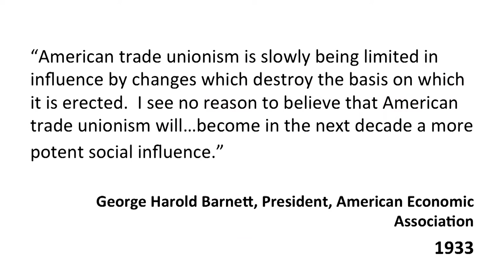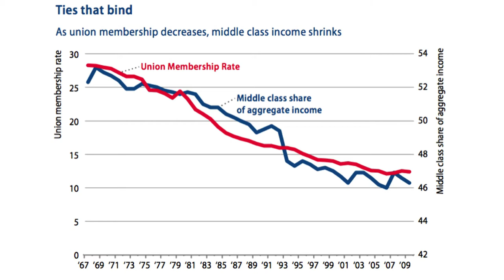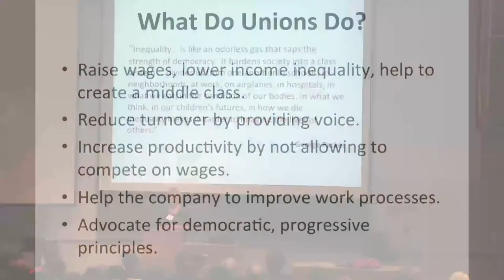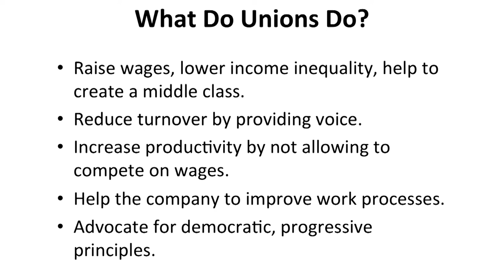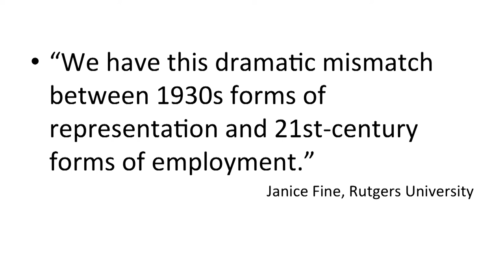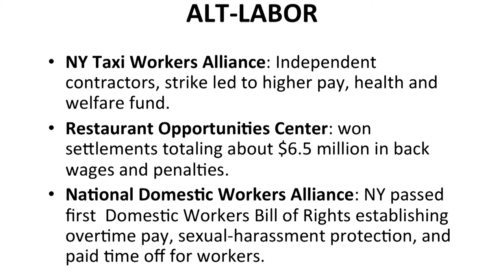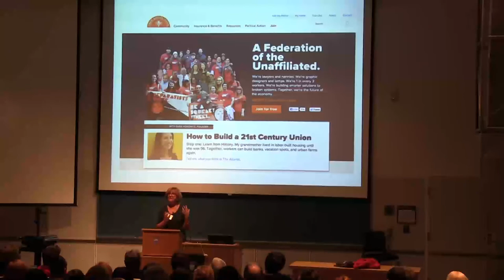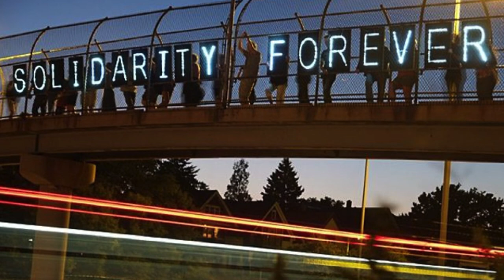MLMacDonald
The Penn State School of Labor and Employment Relations Outstanding Alumni Lecture 2013.  Mary Lehman MacDonald '82 is the Director of the AFT (American Federation of Teachers) Healthcare union